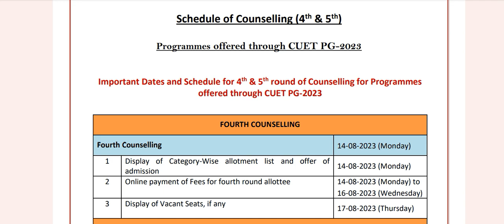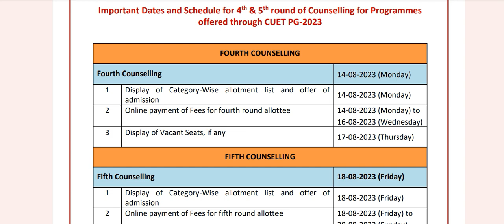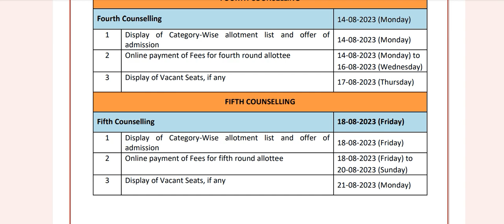Central University of haryana 4th &5th round counseling FOR pg program।cuet cuh cuet curaj cusb m